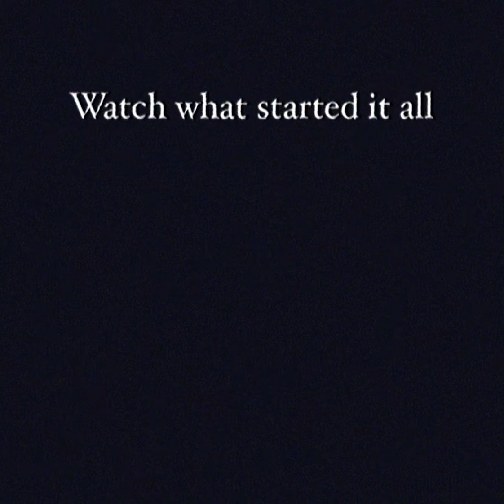Kill Baby Godzilla - Analog Horror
by Javier Aliaga